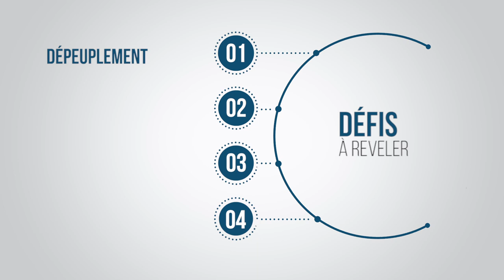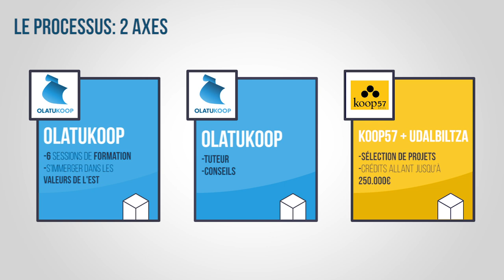HAUSPOTU, Revitalisons les villages!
Le déséquilibre entre les villes et villages du territoire s'accentue sans cesse, de sorte que, si des mesures ne sont pas prises à temps, la situation atteindra un point de non-retour. C'est que, alors que les grandes agglomérations se développent à un rythme accéléré, la vitalité des secteurs ruraux du Pays Basque s'affaiblit progressivement. Face à cette réalité, Udalbiltza s’efforce depuis longtemps d’inverser cette tendance.

La preuve en est le programme « Euskal Pirinioetan lan eta bizi », développé en 2013 et 2015 par le Fonds Basque de Développement et de Cohésion, grâce auquel des projets des habitant·es des vallées pyrénéennes de Navarre, de Basse Navarre et de Soule ont été subventionnés.

De très bons résultats ont été obtenus lors de cette première expérience. Udalbiltza a donc décidé d’étendre le programme à l’ensemble du territoire. Pour avancer sur cette voie, Udalbiltza a choisi Koop 57 et OlatuKoop en tant que compagnons de route. Ainsi, les trois entités ont l’intention de tisser des liens entre les régions les plus défavorisées du Pays Basque avec le fil de l’Économie Sociale Transformatrice (EST).